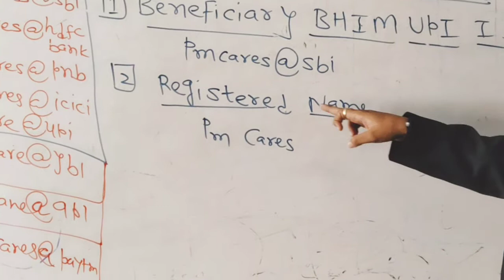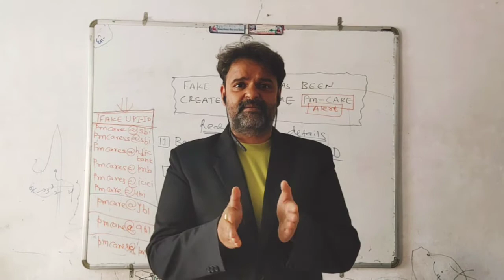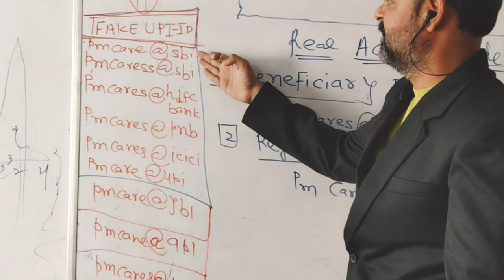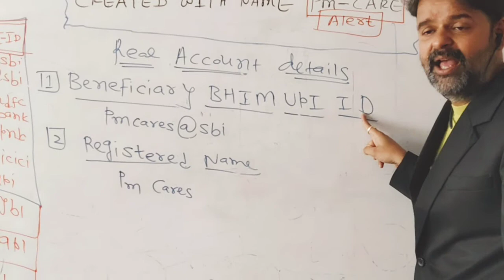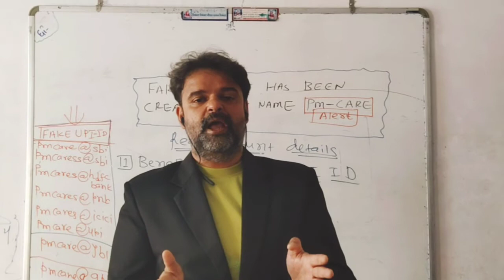FAKE ACCOUNT HAS BEEN CREATED WITH THE NAME PMCARE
FAKE ACCOUNT HAS BEEN CREATED WITH THE NAME PMCARE So CAREFUL.